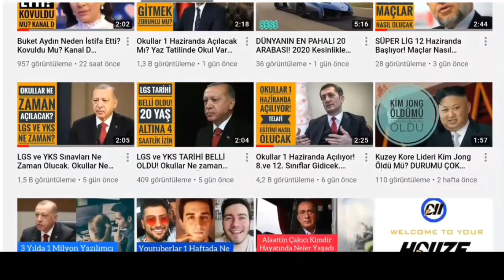Shredded Brothers Kimdir? Kaç Yaşındılar? Hayat Hikayeleri? Türkiye Gururu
Merhaba Arkadaşlar SHREDDED Brothers son zamanlarda Gündemde Olurlar. Bizde bundan ötürü merak edilen bu 3 kardeşin SHREDDED brothers Kimdir, nerelidir, nasıl bu hale geldiklerinin videosunu yaptık ve video halinde Sizlere sunduk.